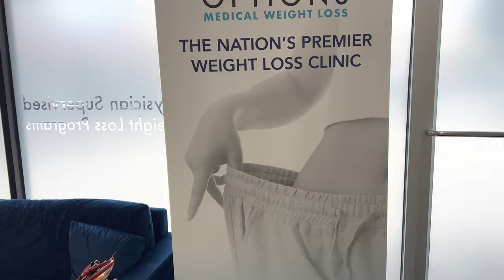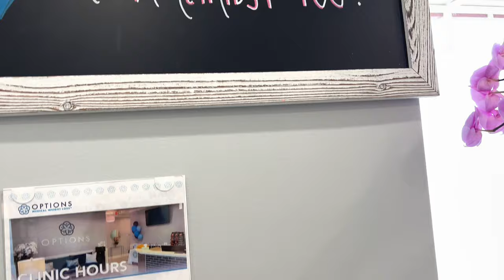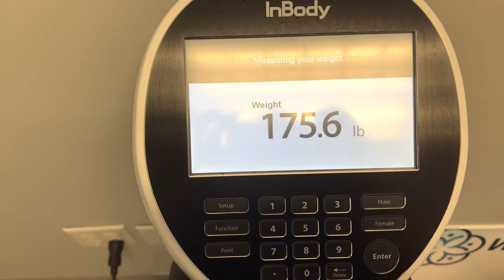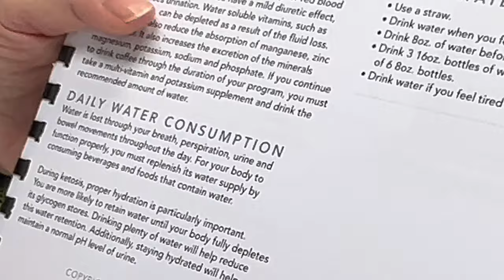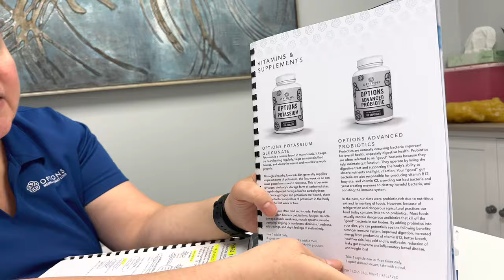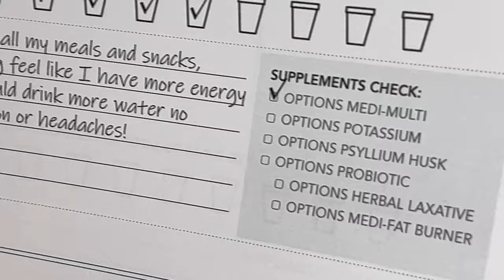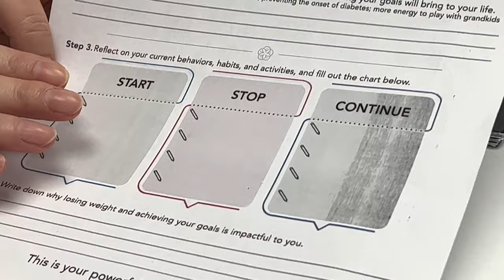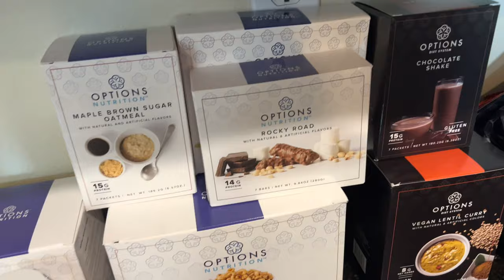Here's The Perfect Solution If You Want to Lose Weight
I am feeling overweight! Again!! And I have been researching easy ways to lose weight. And I came across this medical clinic called Options! I really needed help with my diet and to be accountable to someone to stick to my diet. So today I am starting my weight loss journey at Options Weight Loss Medical Clinic.

They have 22 different prescription and non-prescription individualized weight loss programs to choose from. They believe that the true way to not only reach your weight loss goals but to keep weight off is by making the proper lifestyle changes with nutrition. They also understand that an individual’s weight loss journey is not always an easy process, which is why they offer FDA approved appetite suppressants including Phentermine as well as other prescriptions used for weight loss, weekly one-on-one weight-loss counseling, Lipotropic fat burners, the Options Diet System and so much more to help assist you during your customized weight loss program. They truly have “OPTIONS for every BODY™”.

 They understand that everybody is different. They custom-tailor each weight loss program to fit the specific needs of each patient using biomarkers and medical history. And as your weight loss journey progresses, their providers continue to monitor and evolve the program as well.

Reality Shows:

Celebrity Big Brother